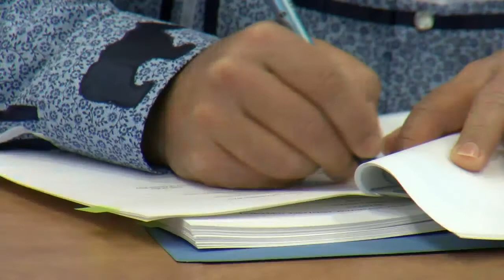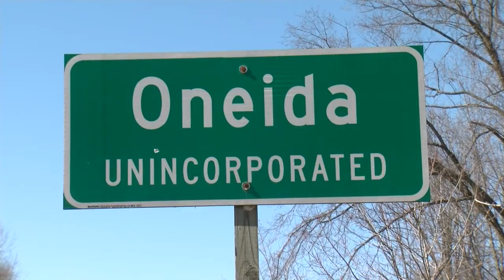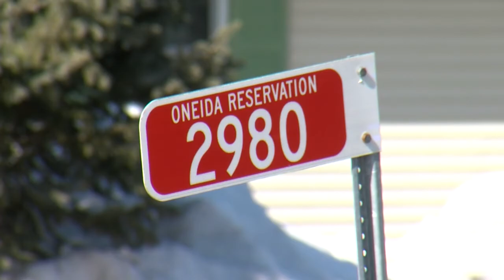City of Green Bay and the Oneida Nation enter into a decade long intergovernmental agreement